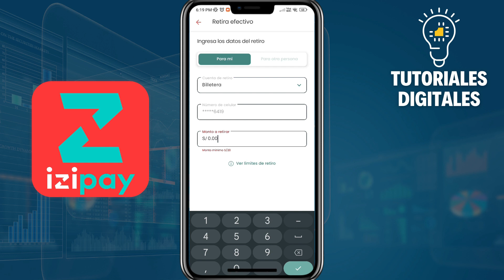Cómo RETIRAR Dinero De IZIPAY